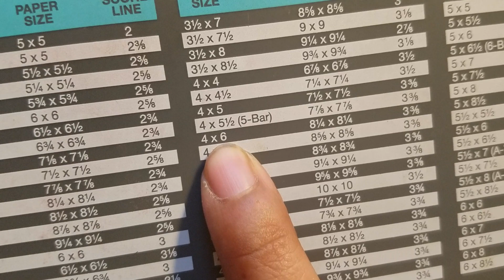😃Tutorial Time - Part 1😀How I make my envelope junk journals😀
I hope this is easy to follow along too!!

Hugs💕
Alia